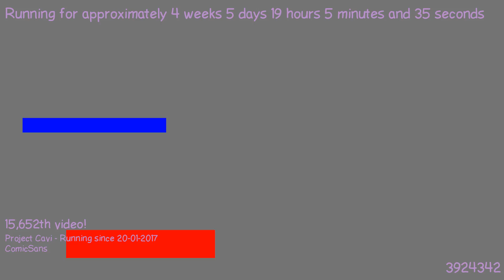1487869796 - Webdriver Cavi - F_0